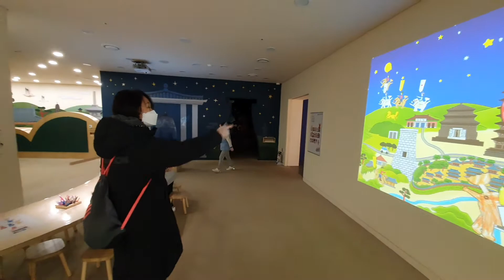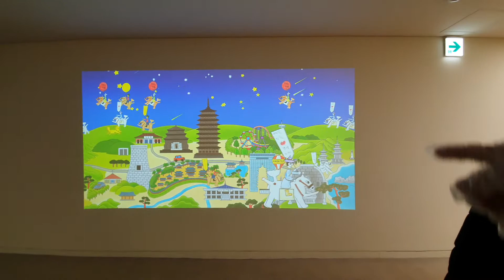210204 경주 경주국립박물관 어린이박물관(1)